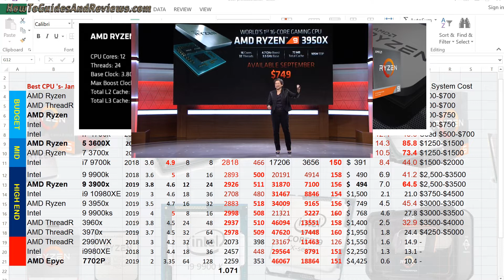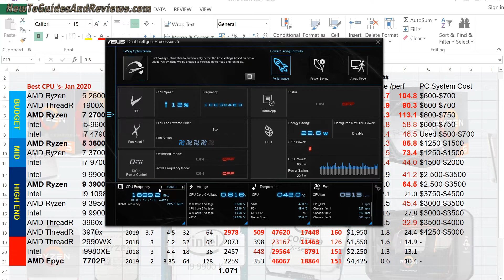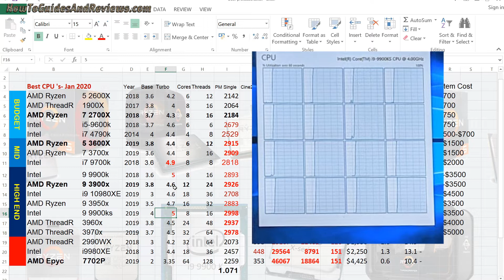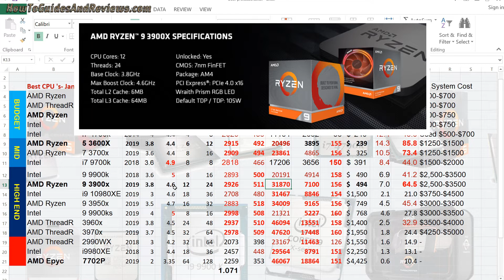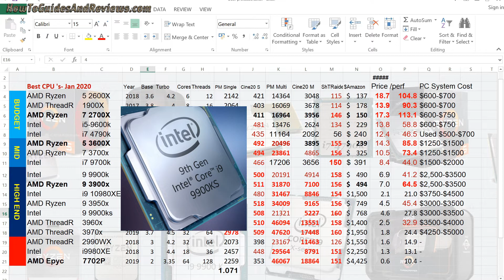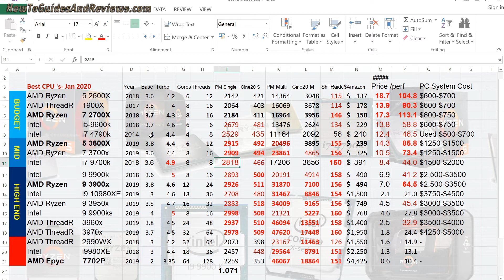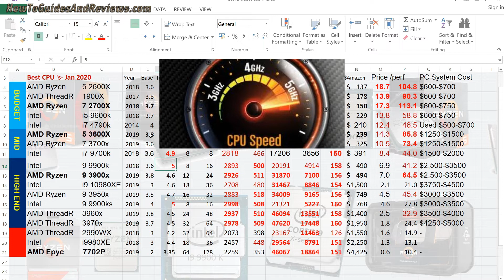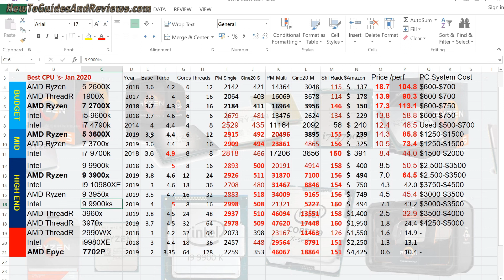AMD Multi-cores vs INTEL Turbo Cores - Best Gaming CPUs 2020 3900x, 3950x, 9900K, or 9900KS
If your looking to build or buy a top end Gaming PC 2020 then likely you have found yourself gravitating towards the AMD 3950x, probably due to AMD's slick sales pitch on the back of their multi-core benchmarks. However, the problem with having a large number of cores is that the tend to result in a low base clock and low Turbo. What's worse the cpu's may never make it anywhere near the Turbo's' especially on all cores.

So watch this video for what you need to know about today's top end gaming processors before you buy the WRONG gaming CPU for 2020. As having a large number of multi-cores is only have the picture, especially where gaming is concerned!

US - Amazon Best Gaming CPU's 2020

UK - Amazon Best Gaming CPU's 2020

By HGR